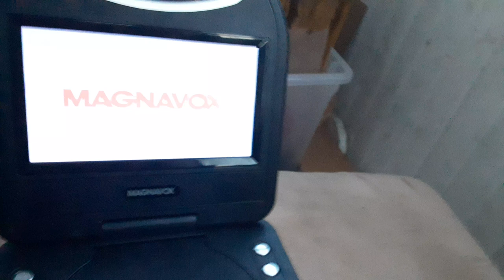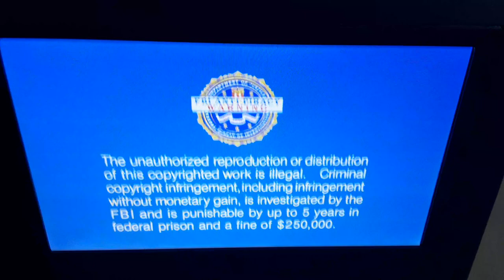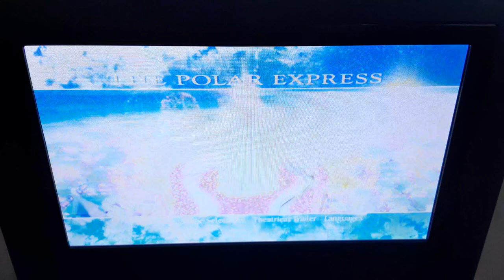Opening to The Polar Express 2005 DVD (Widescreen Version)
hi everyone today I'm me doing a DVD opening of the 2005 DVD of The Polar Express widescreen edition and sorry I did not make any videos in a week because I was too busy on something else so comment down below if you hate the Polar Express or comment down below if you love The Polar Express cuz I really love the Polar Express because it is very great Christmas movie from 2004 in my opinion and make sure you like comment subscribe and hit that post notification Bell and happy holidays everyone and Merry Christmas.